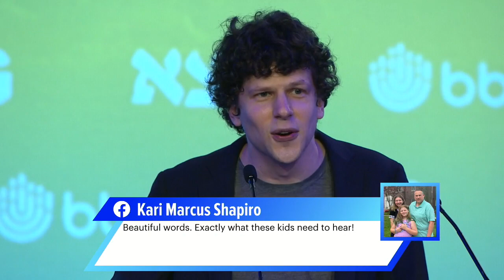BBYO IC 2020 Plenary Speaker: Jesse Eisenberg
Actor, author and playwright, Jesse Eisenberg, talks about one of the things he values most in the world -- trying to understand people who are different than him. He shares his love of travel, unexplored places, and learning about other countries, in an inspiring plenary speech about being connected to something bigger than yourself.